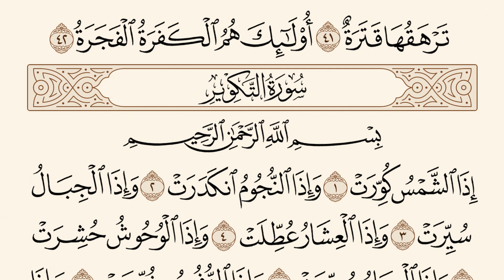Shātibī Mushaf مصحف الشاطبي | Sheikh Mūsā الشيخ موسى | Sūrat 'Abasa سورة عبس